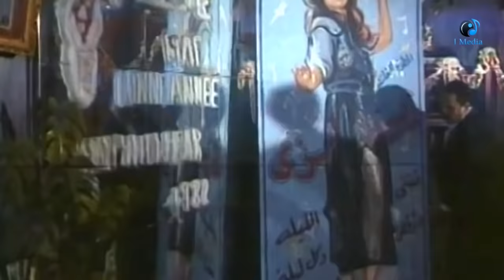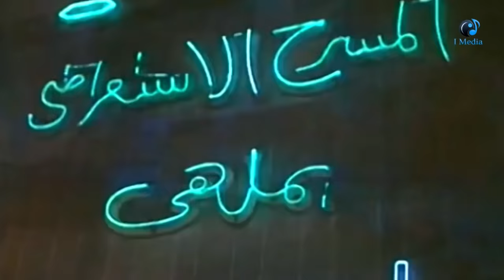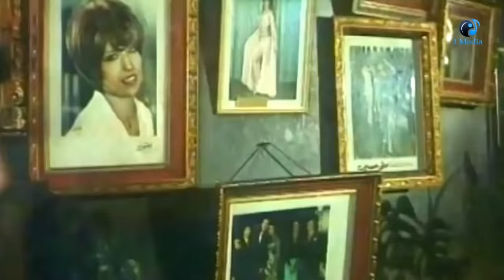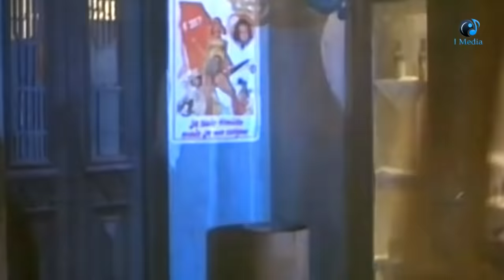فيلم فتوة الجبل - بوسى - فريد شوقى - فاروق الفيشاوى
فيلم فتوة الجبل - Fetwaet El Gabal Movie

يفشل الثرى حسن الوحش فى تقربه للغازية عزيزة التى تصده، يتقدم لوالدها ليتزوجها فيوافق الأب لحاجته للمال. تعيش عزيزة مع حسن فى بلدته وتسئ سكينة أرملة شقيق حسن معاملتها التى كانت تطمع فى الزواج منه. يفاجأ عمر ابن سكينة بعزيزة، فهى الفتاة التى يجمع الحب بينه وبينها ووعدها بالزواج بعد أن تورطت فى علاقتهما به. يتكرر لقاء عزيزة وعمر الذى يعيش فى صراع ين حبه لها وولائه لعمه الذى قام بتربيته، تطلب عزيزة الطلاق من حسن الذى يعاهدها على تلبية رغبتها بعد أن تضع مولودها لكنه لا يفى بوعده، تعترف أن العشيق هو عمر وعندما يكتشف حسن الحقيقة يقرر قتل عمر، فى محاولتها إنقاذ عمر تقتل عزيزة زوجها خطأ، فيثور عليها عمر ويقتلها وتصل الشرطة وتقبض عليه.
ﺇﺧﺮاﺝ: نادر جلال (مخرج ) عبدالحميد النحاس (م. مخرج ثان)
ﺗﺄﻟﻴﻒ: عبدالحي أديب (قصة وسيناريو وحوار)
طاقم العمل: فريد شوقي بوسي فاروق الفيشاوي زهرة العلا سهير زكي أبو الفتوح عمارة